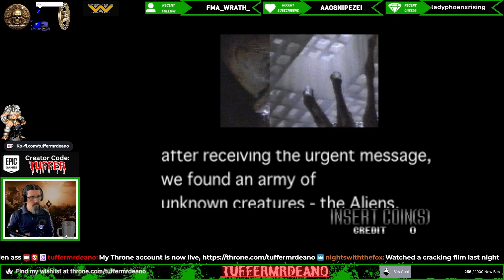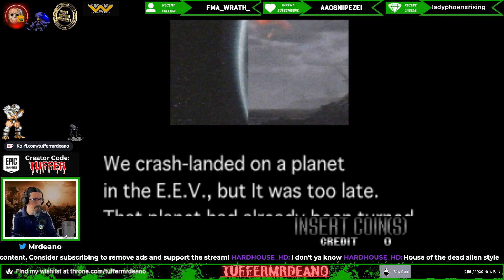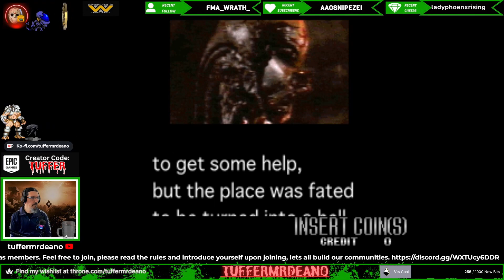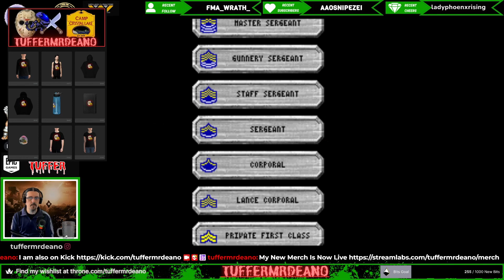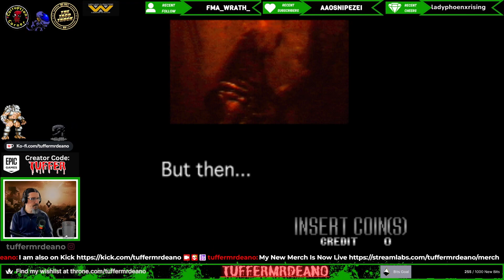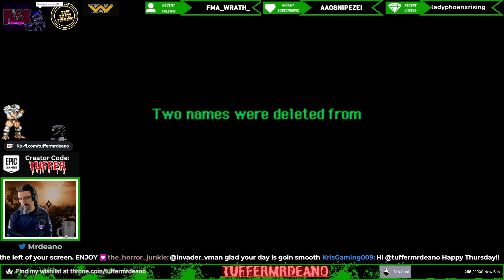Alien 3 The Gun Arcade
Broadcast Live on Twitch 25th April 2024